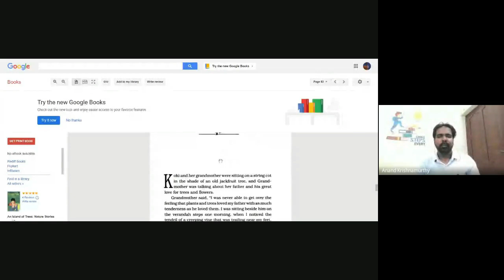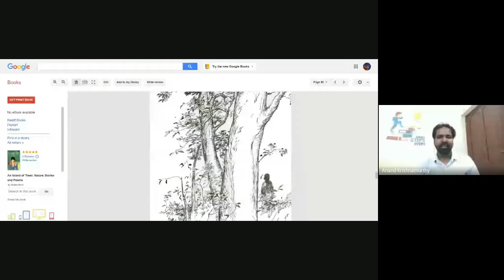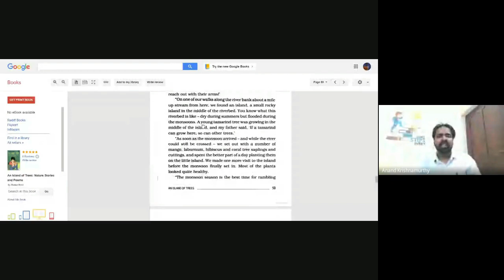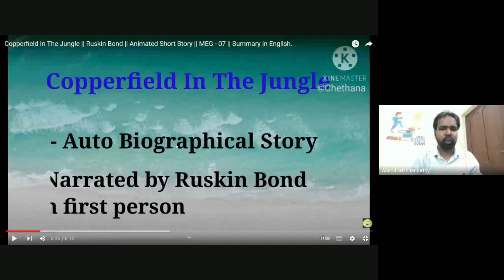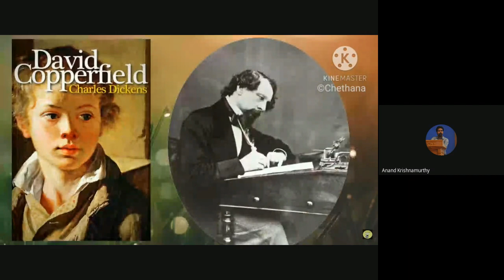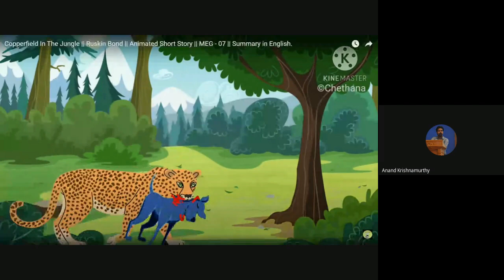MEG 7 July 2022 1 of 5 CS on 22 05 23 Mr ANAND KRISHNAMOORTHY RC 14000